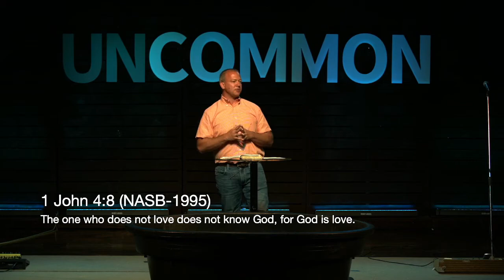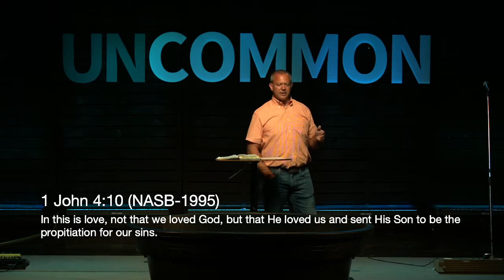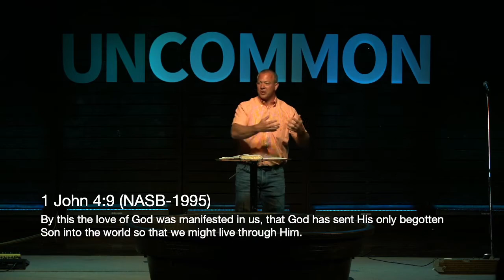Uncommon: Love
Jason Waymire - 2nd Service - Uncommon Series